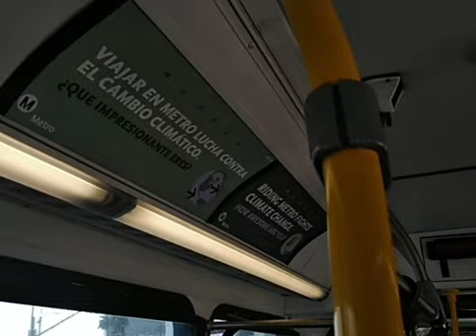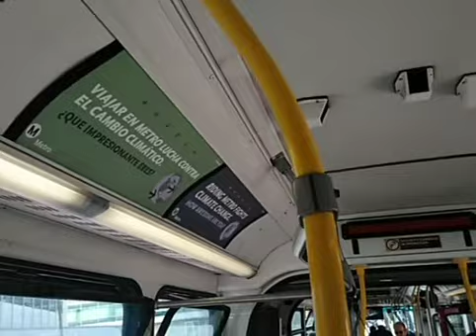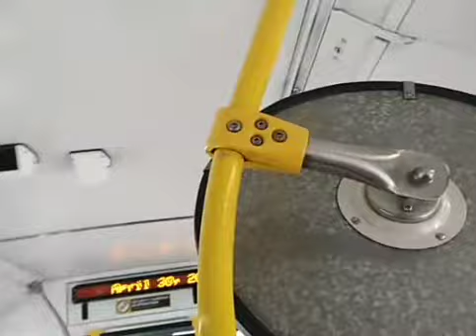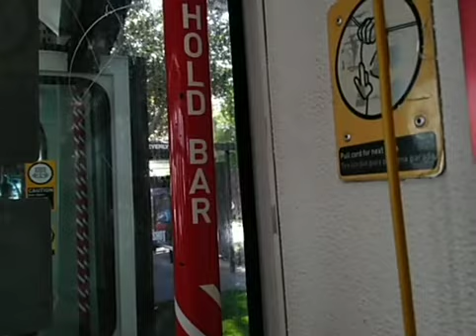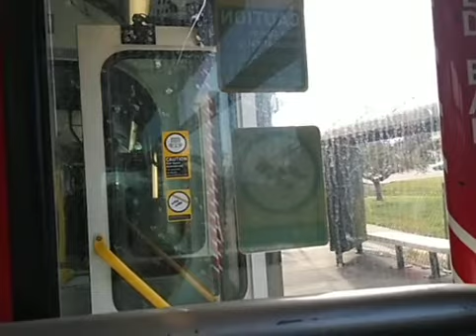Riding Metro Bus Route 720 from Wilshire / Spaulding to Wilshire / Barrington